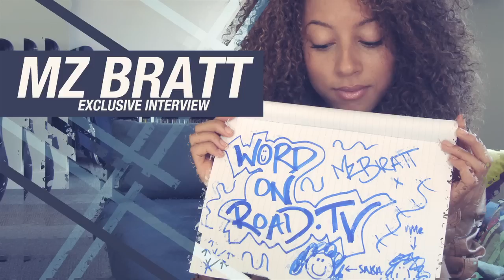Word On Road TV Mz Bratt Interview (AUDIO) [2011]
SabaEm Interviews Mz Bratt  2011.

@Mz BrattOnline